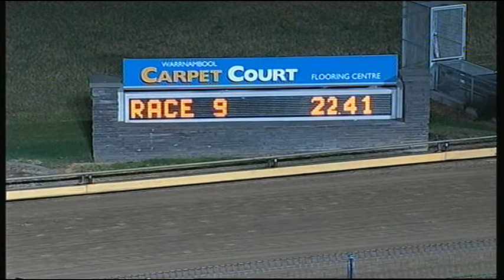WBL SUN 23 NOV 14 R9